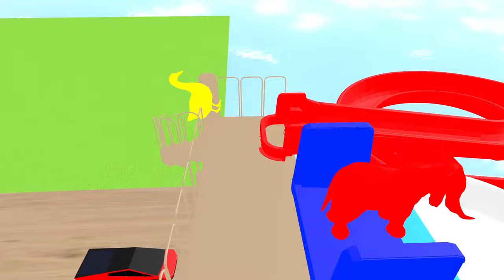Elephant Cow Warthog Sheep Lion in The Pool | Transfiguration funny animals